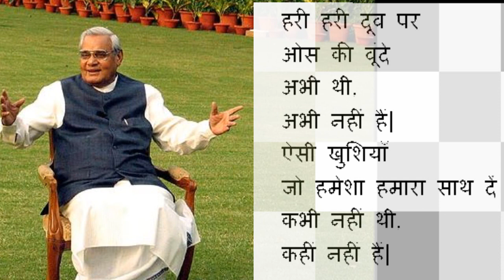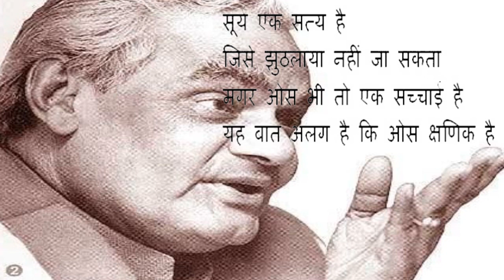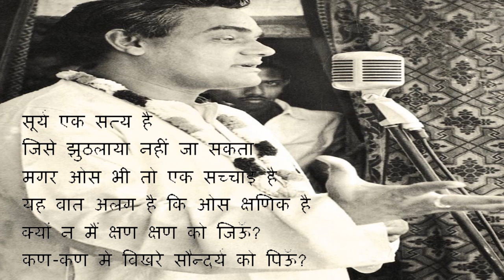Atal Bihari Vajpayee - "Hari Hari Doob Par" | Voice: Muasir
Poem: "Hari Hari Doob Par"
Poet: Atal Bihari Vajpayee
Voice: Muasir
Editing: Asit Kumar